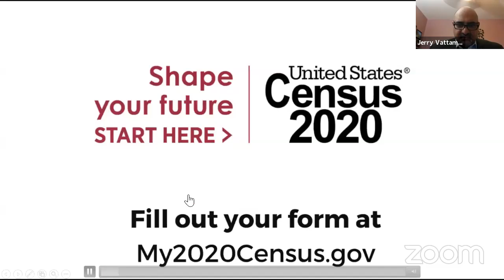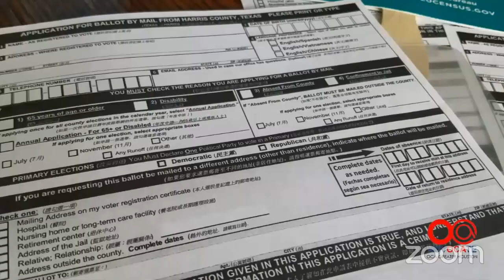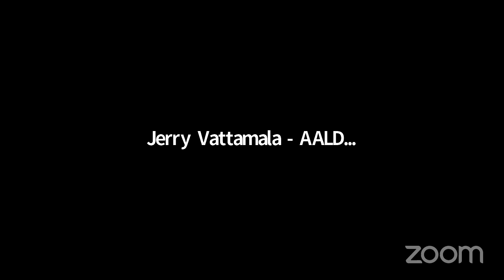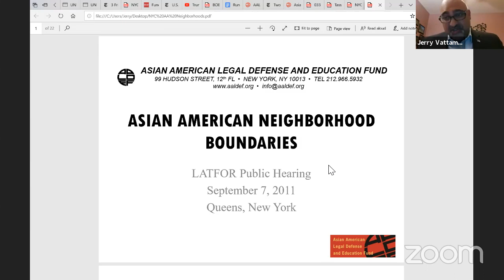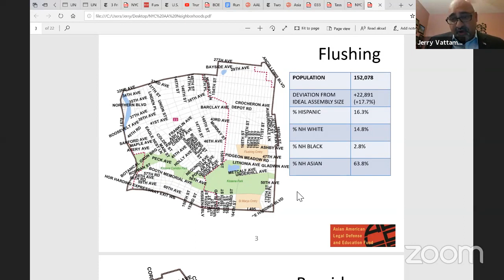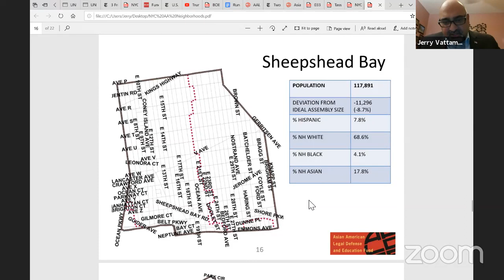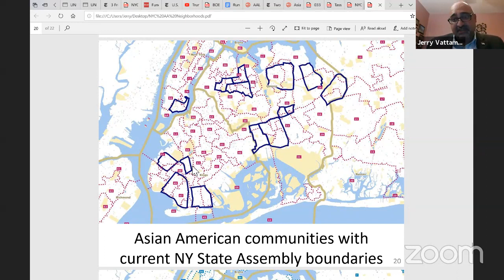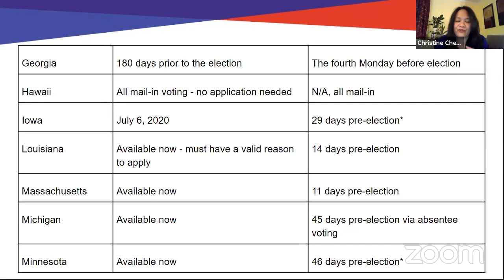OCA SUMMIT: State of APA Plenary